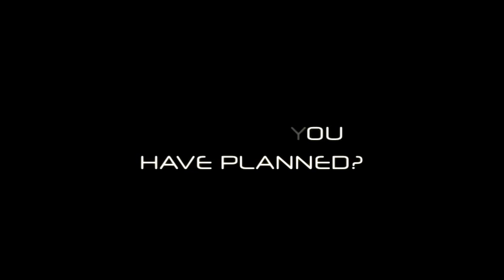CrossHeirs Youth Ministry - Something Good